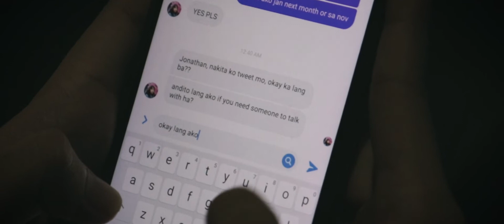artblock. - a 1 minute short film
Minsan, bago ka muling sumabak sa laban, kailangan mo munang huminga.

artblock - a one minute short film by Ivan Jae
a film dedicated for Brianna Liv